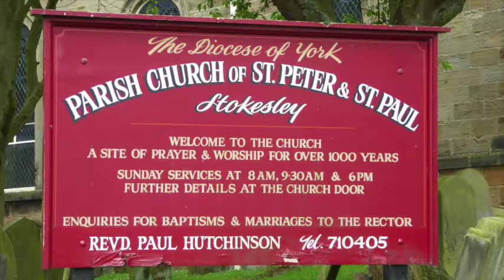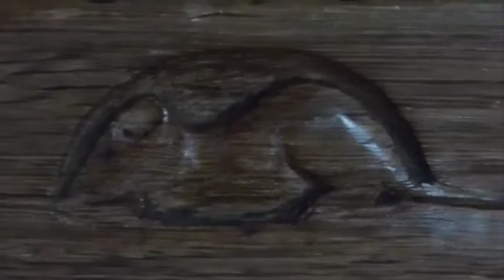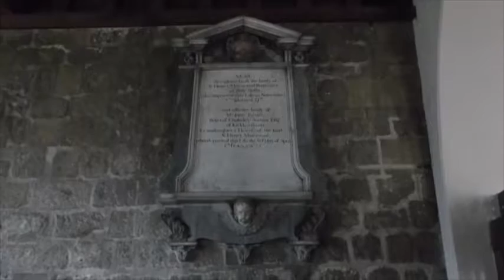Stokesley Parish Church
.church of St Peter and St Paul